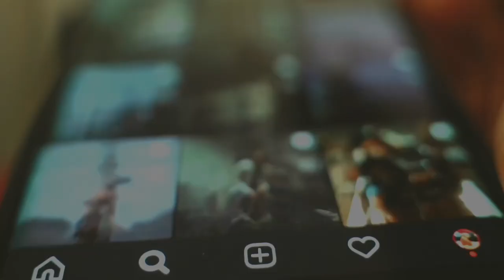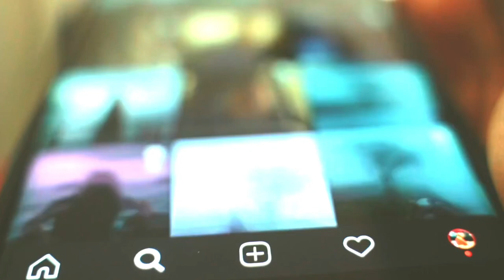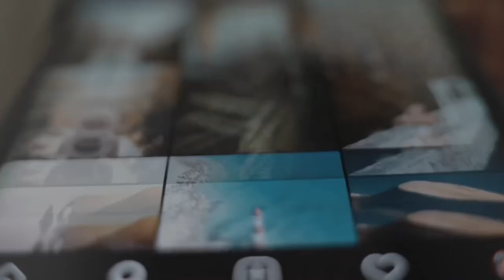SCROLLIN’ (Francesco Landi) .strandberg* Sälen Jazz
Inspired by the musical genius of timmiller

🎸guitar
.strandberg* Sälen Jazz

🎨effects:
✋🏻JHS Gravity pick➡️.strandberg Salen jazz 🎸➡️MXR EQ10 ➡️1981 Overdrive➡️RAT Overdrive➡️MXR EQ6 (as boost)➡️ MXR analog chorus➡️Stereo Chorus l+Tc Electronic➡️NUX Atlantic Rev+Delay➡️keeley Cavern Rev+Delay

📢 Head: DV Mark CMT 60
Cab: DV Mark 2x12